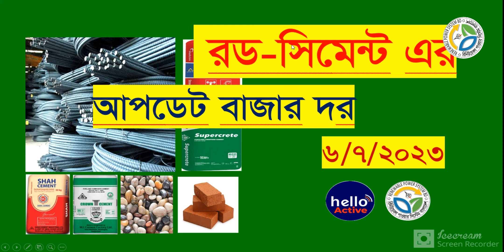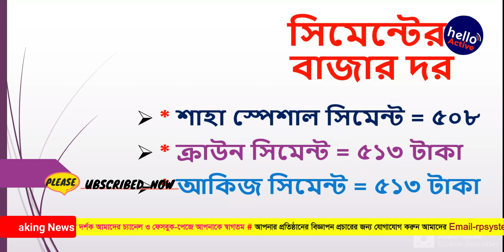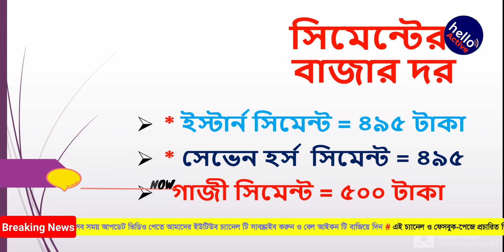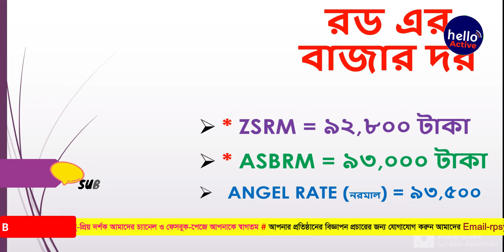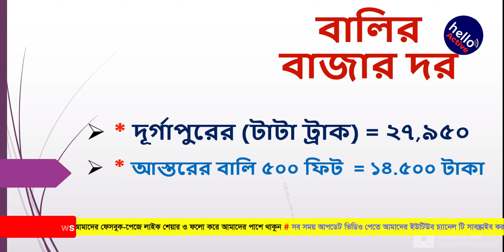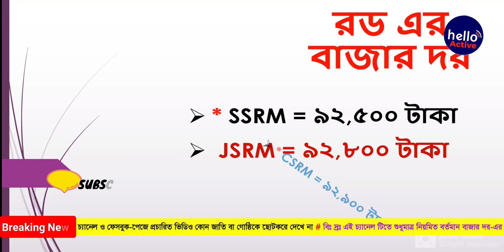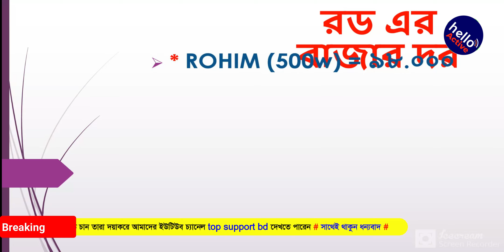রড সিমেন্ট এর বাজার দর ২০২৩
6/7/2023 রড সিমেন্ট এর বাজার দর ২০২৩  rod cement price in bangladesh 2023

রডের দাম
2023 roder dam
bsrm
ksrm